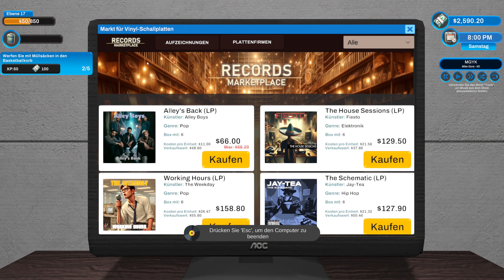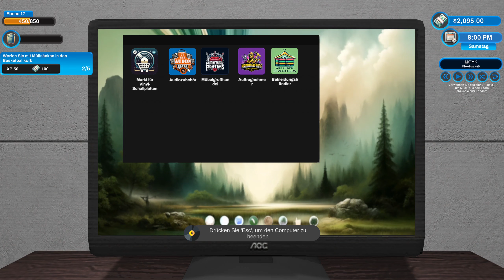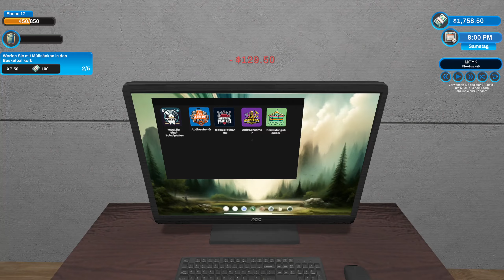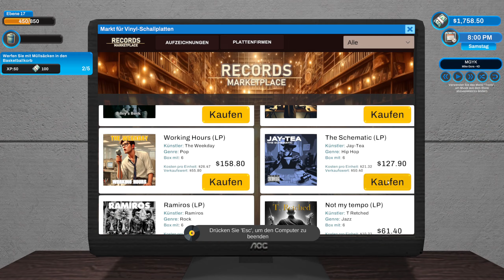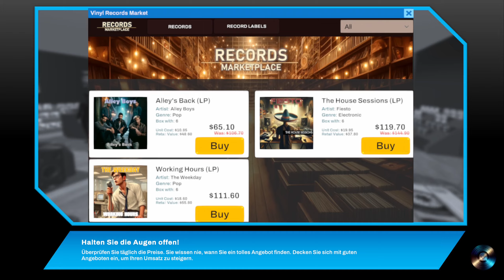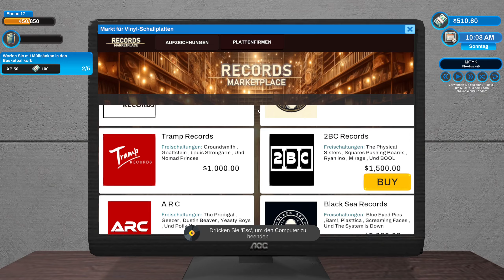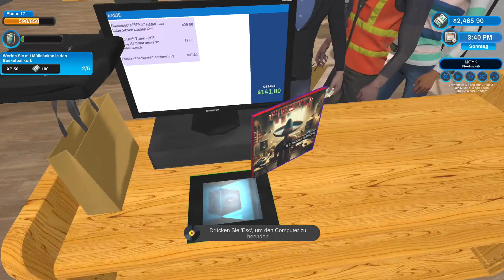Record Shop Simulator #015 - Let's Play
Beschreibung von Steam:

Willkommen beim Record Shop Simulator! Entwerfe und betreibe den Plattenladen deiner Träume und verkaufe Vinyl, Ausrüstung und mehr. Passe alles von der Einrichtung bis zum Inventar an, verwalte deinen Laden mit Sorgfalt, wehre Ladendiebe ab und meistere dynamische Herausforderungen. Kannst du die ultimative Musikoase bauen? Finde es jetzt heraus!